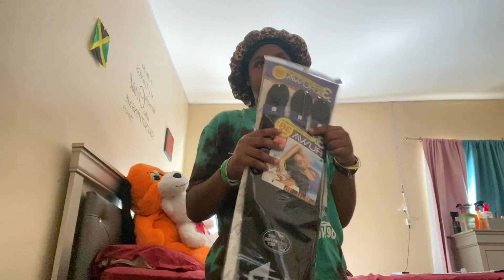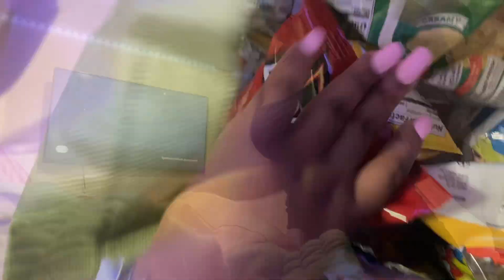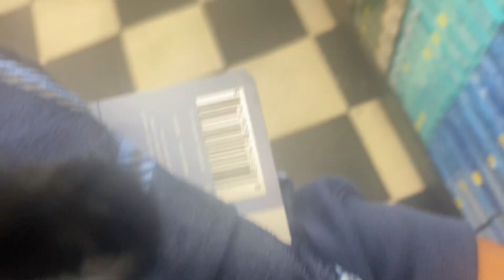Maintenance Vlog✩Hair, nails, packing, shopping and more…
SOCIALS